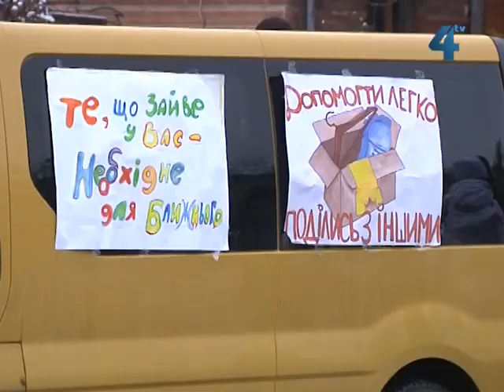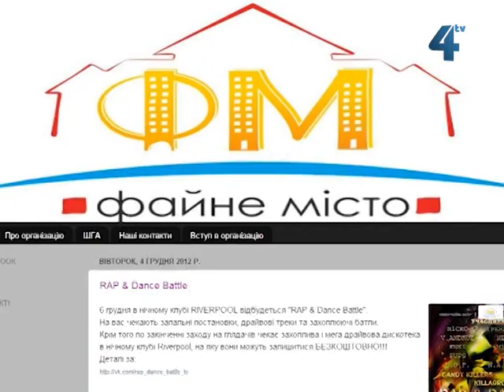Зібрали подарунки сиротам на Миколая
Наближається свято Миколая. У Тернополі запрацювали "Веселі майстерні з Миколаєм" -- безкоштовні заняття для дітей із роповідями про Чудотворця. Заняття проводять: у Катедрі, у церкві св.Йосафата, у церкві св. Миколая літнього, у церкві св. Софії та церкві Успіння Пресвятої Богородиці. Організатори закликають приводити дітей. Окрім того тернополяни активно долучилися до благодійної акції до Дня Святого Миколая, яку вже втретє організовує громадська молодіжна організація "Файне місто". У суботу, 8 грудня, люди приносили різні речі для дітей-сиріт та дітей-інвалідів. Зібрані подарунки на свято Миколая, роздадуть вихованцям притулків. Учасники "Файного міста" проводять ще одну акцію "Подаруй посмішку":  Охочі тернополяни можуть фоторгафуватись із волонтером, переодягненим у святого Миколая, за символічні гроші.